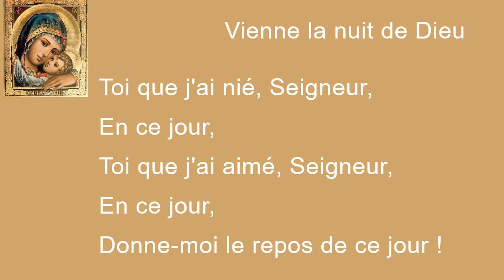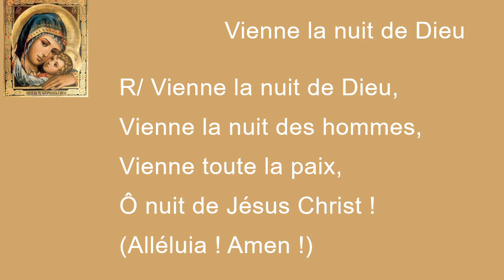Vienne la nuit de Dieu, Soeurs de l'Assomption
R/ Vienne la nuit de Dieu,
Vienne la nuit des hommes,
Vienne toute la paix,
Ô nuit de Jésus Christ !
(Alléluia ! Amen !) *2

Toi que j'ai cherché, Seigneur,
En ce jour,
Toi que j'ai reçu, Seigneur,
En ce jour,
Donne-moi le repos de ce jour !

(Alléluia ! Amen !) *2

Toi que j'ai chanté, Seigneur,
En ce jour,
Toi que j'ai prié, Seigneur,
En ce jour,

(Alléluia ! Amen !) *2

Toi que j'ai nié, Seigneur,
En ce jour,
Toi que j'ai aimé, Seigneur,
En ce jour,

(Alléluia ! Amen !) *2